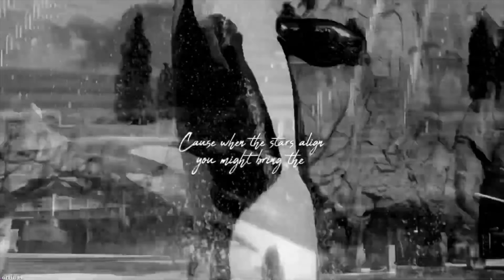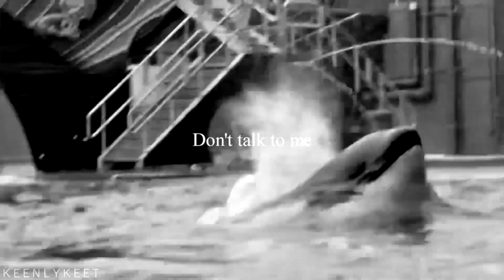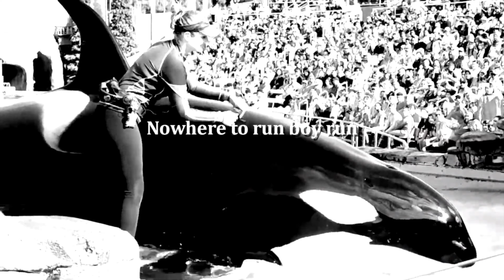BEAST - Orca mep - complete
THIS TURNED OUT SO EPIC!!!
Everyone did such a great job with their parts!!! Thank you so much

Part 1 - averys fallen
averys fallen

Part 2 - NarniaxNord Studios
NarniaxNord, ForeverShouka, Orcinus, KxK Footages, Cetus Cetus, Moskvarium, Galinette1208 - Footages

Part 3 - orcinus
KxK Studios(?), ForeverShouka, Cetacean Lover, Avery’s Fallen, and Orcinus Footage

Part 4 - RichardsonSquared Studios
Tess Orca, Wetsuit_Up, EchoBeluga, and KXK Footage

KxK - Footages, ForeverShouka, Cetuscetus, Galinette1208 - Footages, Orcinus, Seamonster Studios, Diva Flora Nikolova, echobeluga, CrazyForOrcas Production, Tessorca, Estel moore form, Bondedwiththesea Raws

Part 6 - KeenlyKeet
 cetuscetus, echobeluga, wetsuit_up, lisakristin1501, forevershouka, galinette1208, orcinus, seawolf01, nataliewhales, seamonster studios, averys fallen, someone else i forgot the name of

Part 7 - OrkidMiracles
ForeverShouka, Estell Moore Forn, Shamurocks111, Seamonster studios, kxk studios, Orcinus footage, SeaWorld, Galinette1208, Wikie13, Loro Parque

Part 8 - »Wolfie
Orcinus Footages, KxK footages